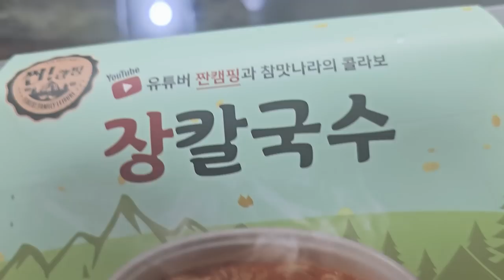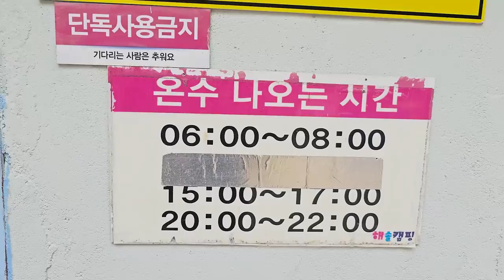[폭우캠핑] 철수까지 고민할 정도로 미친듯이 때려박는 폭우속에서 캠핑ㅣ선착순으로 자리잡는 계곡캠핑장ㅣ트루버사하라프로ㅣ쿠디소프트쿨러ㅣ블랙디어IGTㅣ컴포트릴렉스체어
짠하~
솔캠을 나갔는데 비가 어찌 이리도 많이 올까요? ㅠㅠ
너무 많이 와서 무서웠던 날입니다.

타프가 찢어지는 줄 알고...
비가 너무 와서 집에 갈까를 심각히 고려했던 그날의 기억
함께 하시죠.

짠! 짠! 짠캠핑~! 🍻

"이 포스팅은 쿠팡 파트너스 활동의 일환으로, 이에 따른 일정액의 수수료를 제공받으며 최저가가 아닐 수 있습니다."